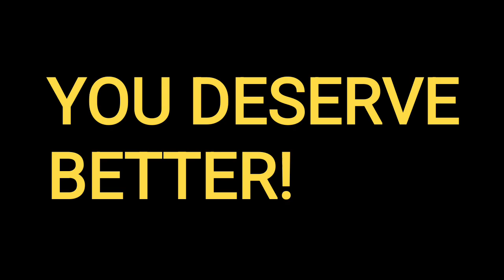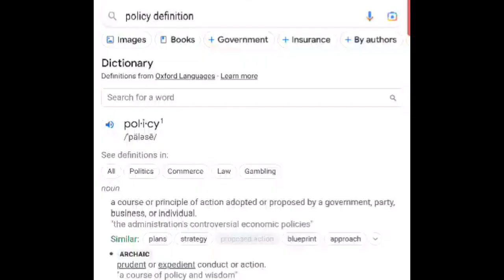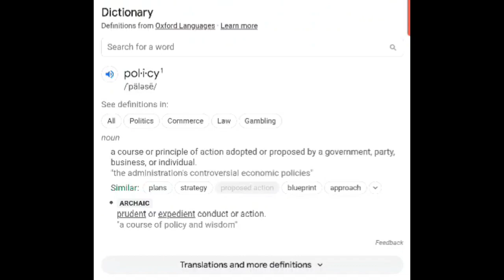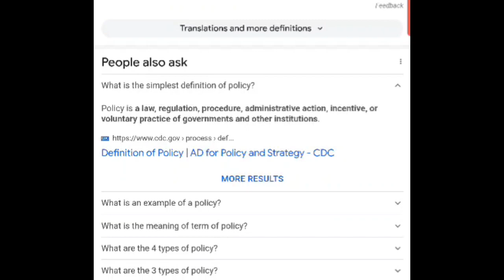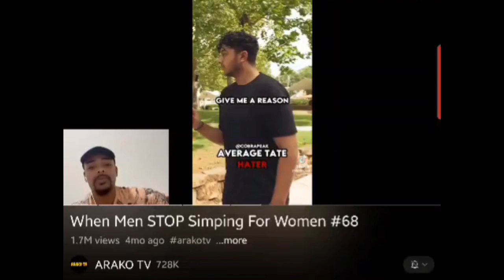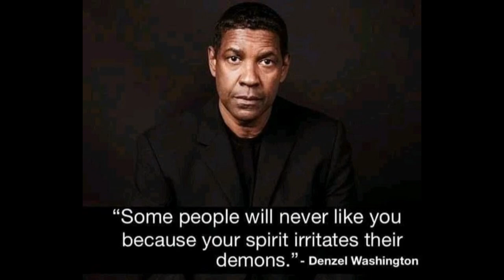"KOBE!" With The Truth! Officially Claiming The New Detractor Community Gatekeeper! You Are Welcome!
what's better than dunking on suckers? Hitting them 3's in game winning time. Well I been dropping the game winning shots on the ONLYPHILS and now I want to show how I was able to win.
love you
Erick